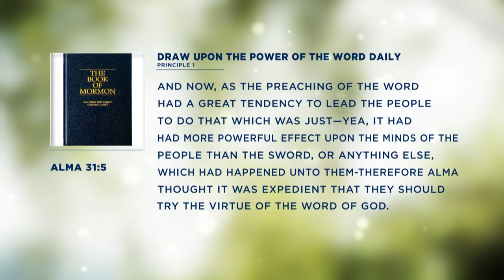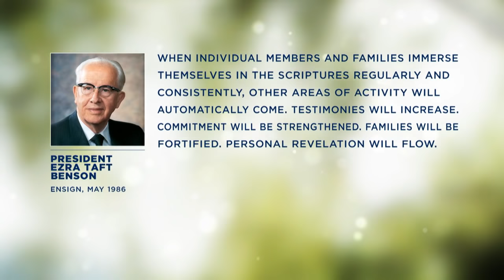True Doctrine, Understood, Changes Attitudes and Behavior | Todd B. Parker | 2015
Scripture study has the power to change you.

Todd B. Parker was a teaching professor in the BYU Department of Ancient Scripture when he delivered this devotional address on 20 January 2015.

"The prophet Nephi said:

Behold, my soul delighteth in proving unto my people the truth of the coming of Christ . . . ; and all things which have been given of God from the beginning of the world, unto man, are the typifying of him. [2 Nephi 11:4]

I know his statement to be true. When we can grasp the ideas that Christ is the Master Teacher, the universe is His classroom, and the curriculum is the Atonement, we will never read the scriptures the same way again.

I believe you can find types of Christ in events, travels, topography, seasons, people, names, and so forth. For example, in the Bible Dictionary under “Pauline Epistles” for the book of Hebrews, we read that Israel’s journey typifies our journey toward eternal life (see 6b). Israel left Canaan, went to Egypt, and fell into bondage. They were led from bondage by Moses, were purified in the desert, and then returned to their home in Canaan. Likewise, we leave God’s presence, enter a fallen telestial world, are delivered from spiritual bondage by Jesus, pass through a purifying terrestrial millennium, and return to God’s celestial presence.

Let’s look at Moses as a symbol or type of Christ and compare the two deliverers. Moses was Israel’s physical deliverer. Jesus is our spiritual deliverer.

Moses’s first plague to get Israel out of Egypt was turning water into blood. Jesus’s first miracle in His ministry was turning water into wine.

Moses’s last plague was the death of the firstborn. Jesus’s last miracle was the resurrection of the Firstborn.

How did Moses free Israel from Egyptian bondage? He had the Israelites take a lamb—male, unblemished, firstborn, with no broken bones—and sacrifice this lamb by shedding its blood. The Israelites then put the blood of the lamb on the lintel and the two side posts of each of their doors. When they did that, the destroyer passed over them. The blood of the lamb saved them from physical death. In our lives we have to accept the Lamb of God—Jesus Christ—and symbolically put the blood of His Atonement on the doorframes of our lives. The blood of the Lamb of God will save us from spiritual death.

Those lambs used for sacrifice had to be firstborn. I don’t know if you have considered Jesus’s birth in the light of His being the Lamb of God. To whom did the angels go to announce the birth of the Lamb of God? Specific shepherds were assigned to tend the flocks of sheep to be used in temple sacrifice. Only certified firstborn lambs could be used. The shepherds were the eyewitnesses of which lambs were firstborn. So when the Lamb of God was born, where did the angels go? To the shepherds. Why? Because that was their job—to witness the birth of firstborn lambs.

Moses tells us in Leviticus 1:11 that the lambs to be used for sacrifice were to be slain on the north side of the altar. Where do you suppose Jesus, the Lamb of God, was sacrificed? The Crucifixion took place just north of the temple altar in Jerusalem at a place called Golgotha. The Lamb of God was sacrificed north of the temple altar. All things testify of Christ.

After Israel left Egyptian bondage, they went to the borders of the Red Sea. In the movie The Ten Commandments, Yul Brynner played the part of Pharaoh and said, “The god of Moses is a poor general to leave him no retreat.”

Not really. Moses went there on purpose. Why? Because they had to go through the Red Sea. Paul tells us in 1 Corinthians 10:1–2 that Israel passing through the Red Sea was a symbol of a baptism by water and a baptism by fire. Israel was saved by water. That is why there had to be a wall of water on each side. Israel was “baptized by immersion” in the Red Sea. The fire held the Egyptians back. Hence Israel was also saved by fire. It is the same with each of us. We need to be saved through a baptism of water and a baptism of fire.

When Israel got to the borders of the Red Sea, the pillar of fire came around behind them. There was first a separation of light and darkness. It was light to the Israelites going through the Red Sea, but it was darkness to the Egyptians. What did God do on the first day of creation? He separated the light from the darkness. What did God then do on the second day of creation? He separated the waters from the waters. What did Moses do? He separated the waters from the waters, and Israel went through on dry ground." - Todd B. Parker